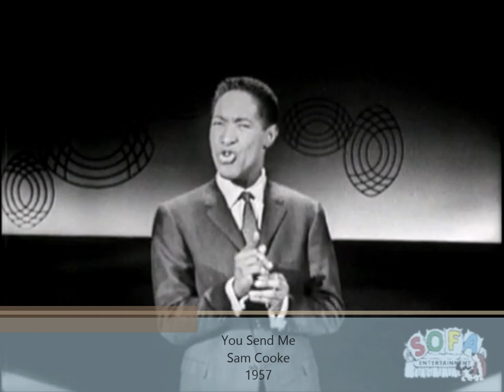The 800 Greatest Songs 1900-1959 Episode XXIX